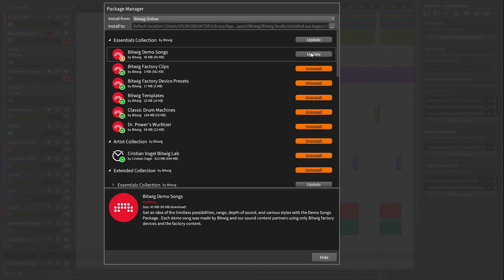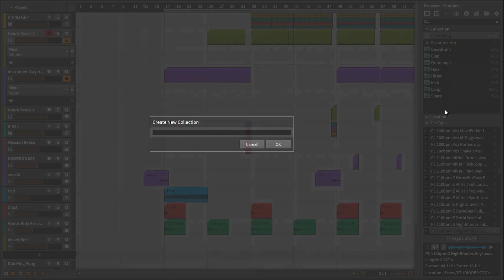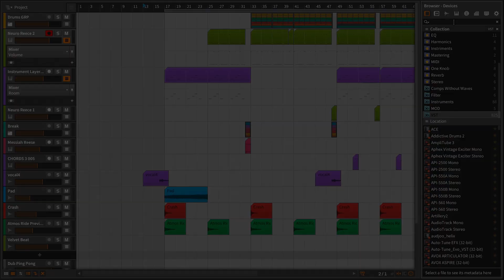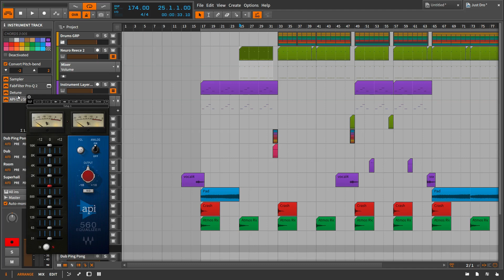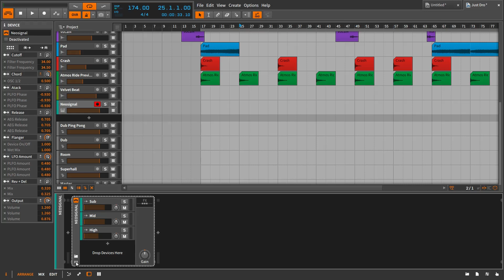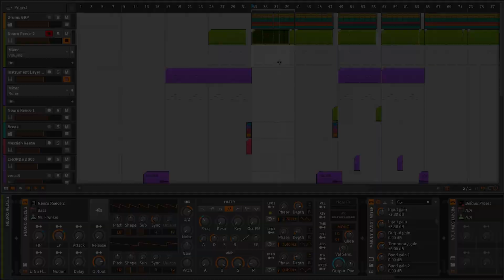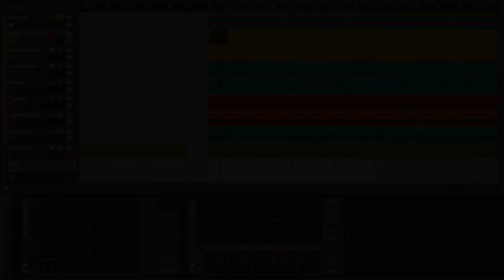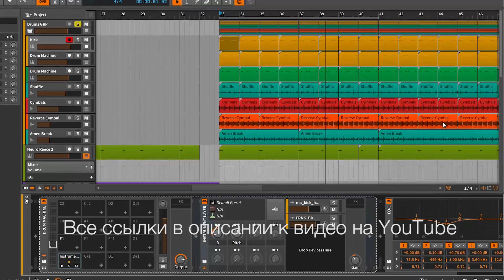Bitwig Studio 1.2 - новые возможности браузера (при поддержке mmag.ru)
(MusicMag) представляет видеообзор Bitwig Studio 1.2 - Browser.
Автор видео - Вячеслав Соловьев  (Mr. Frenkie).

Узнать подробнее, обсудить и купить Bitwig Studio вы можете на нашем сайте:
MusicMag является официальным дистрибьютором Bitwig Studio в России!